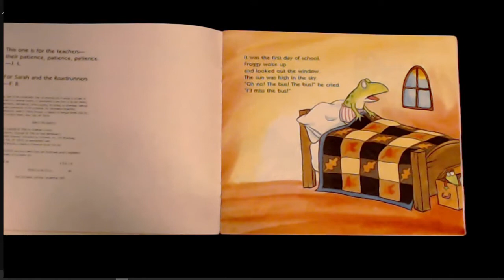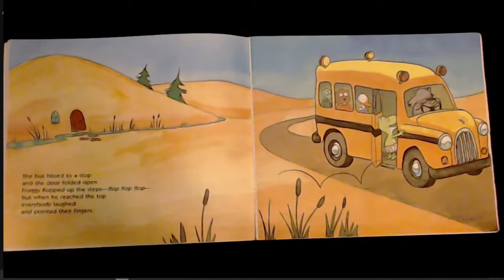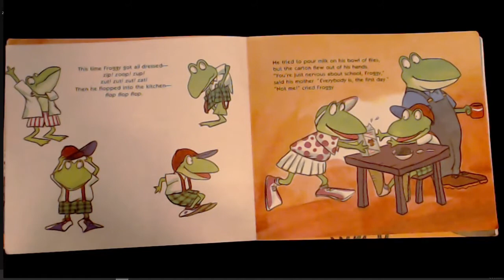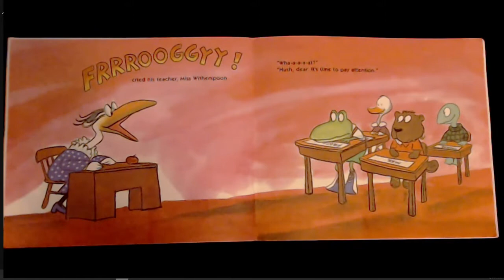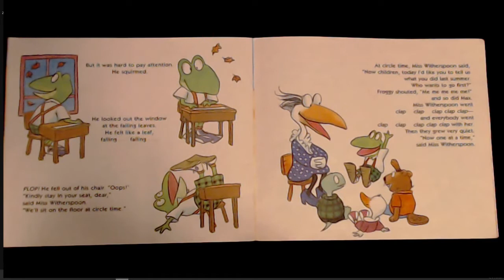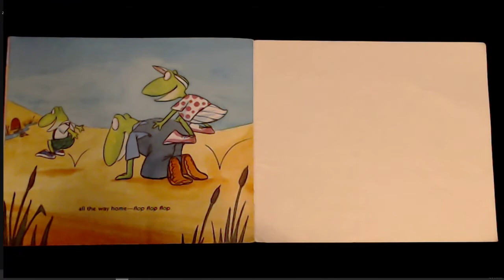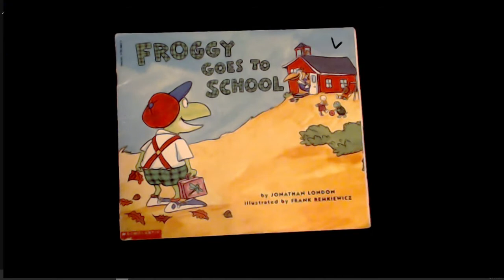Froggy Goes To School Read Aloud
Froggy Goes To School by Jonathan London, with read aloud preformed by simply storytime. Froggy is so excited to go to school that he forgets to get dressed!  Or maybe he just dreams that he forgot.  Either way this a terrific back to school book for 1st , 2nd , 3rd grade kids!  Teachers will enjoy this read aloud to their students!

Hope you have enjoyed this read aloud of Jonathan London's Froggy Goes To School.